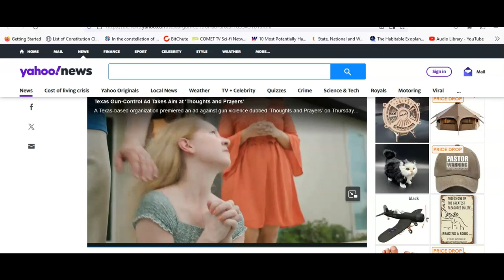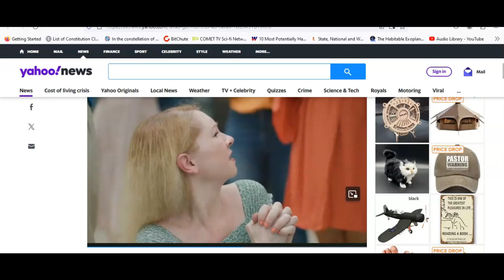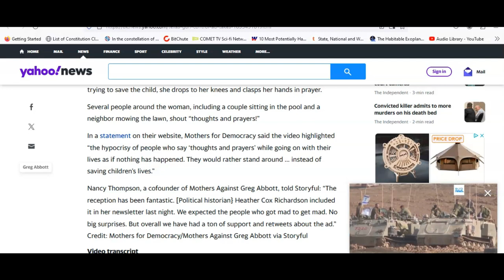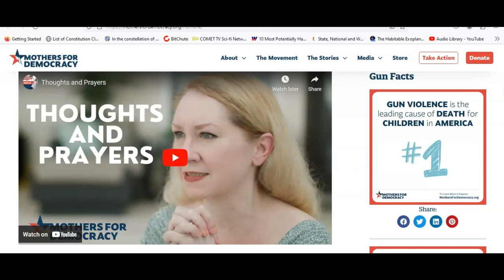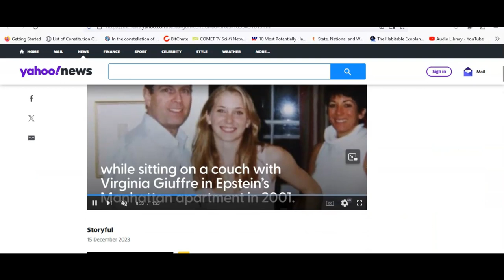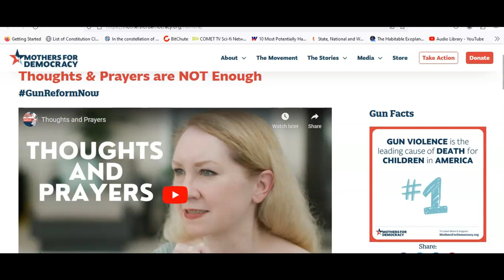New ad 'Thoughts and Prayers' from communist group called Mothers for Democracy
Another tear jerking ad from yet another left wing communist group, "Thoughts and Prayers" attacks our gun rights, as usual. Video category: Liberalism is a mental disorder